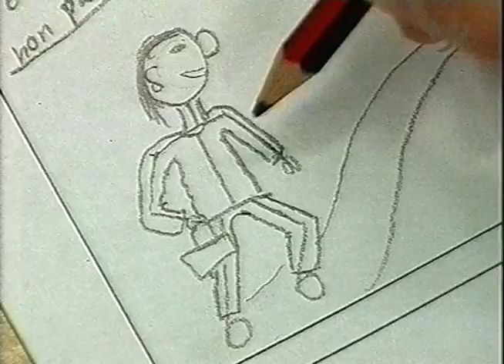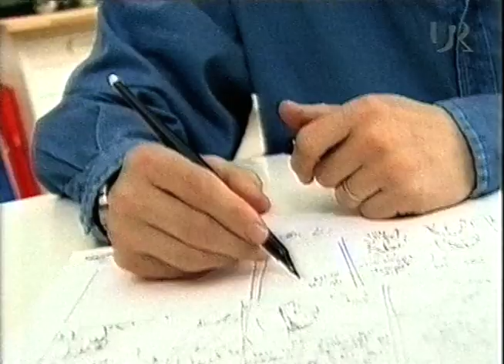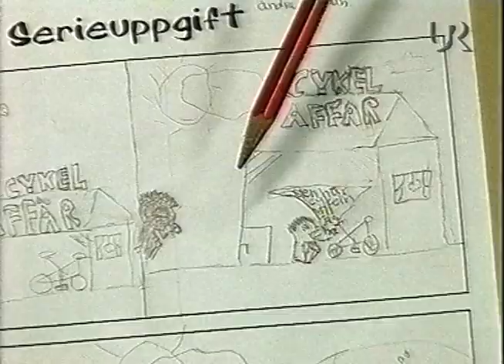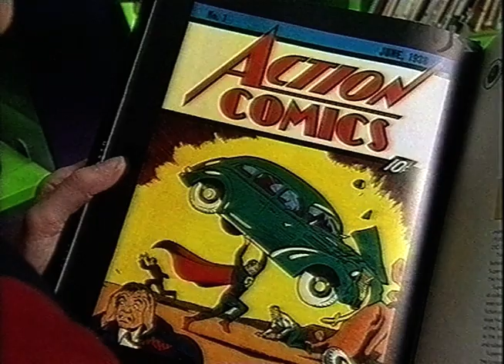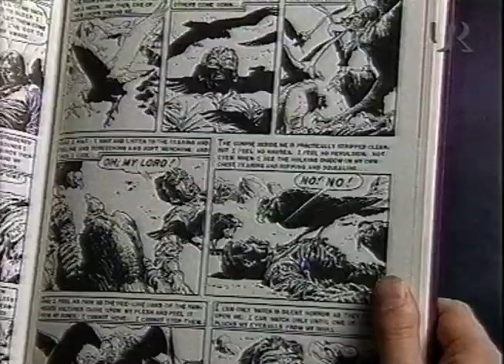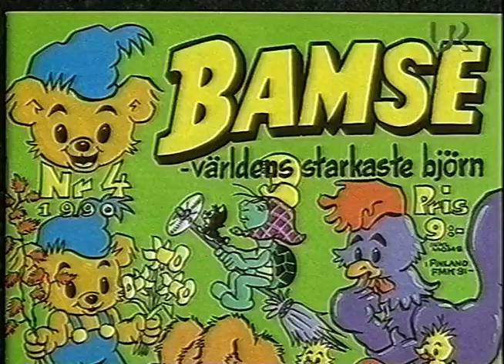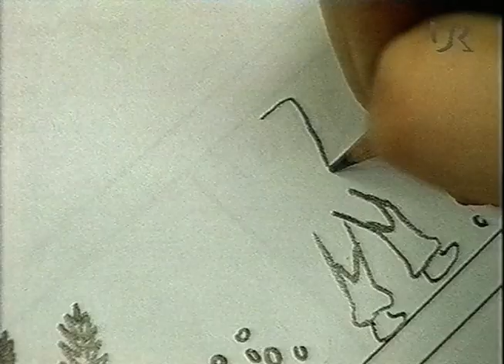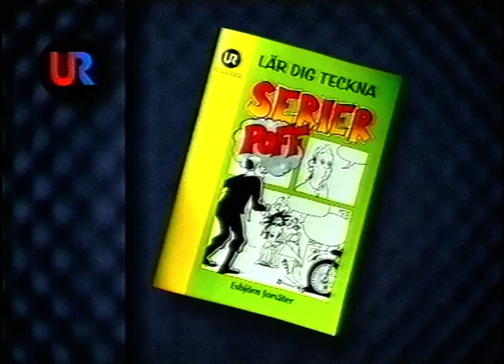Lär Dig Teckna Serier (SVT 1998-04-09)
Program från Utbildingsradion.